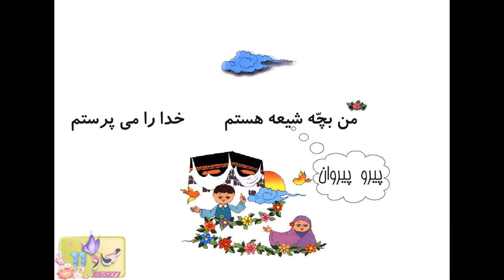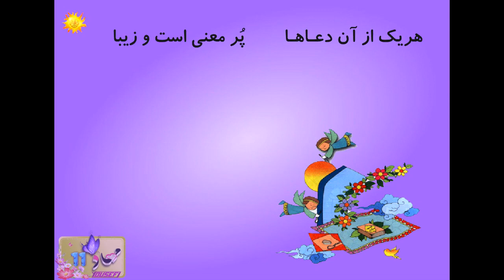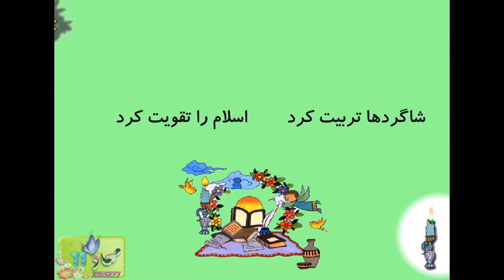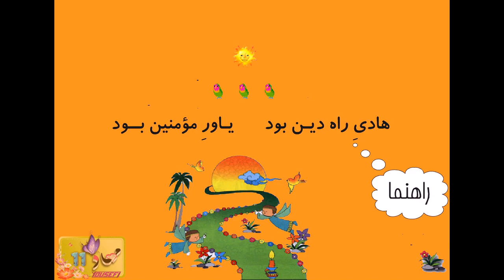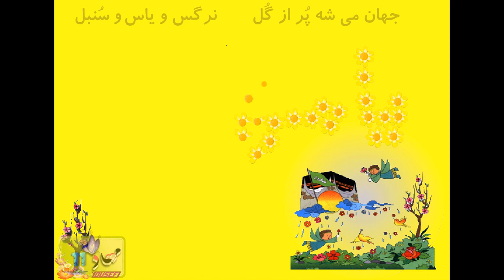من بچه شیعه هستم کیفیت عالی HD